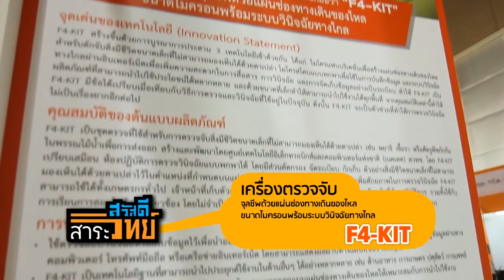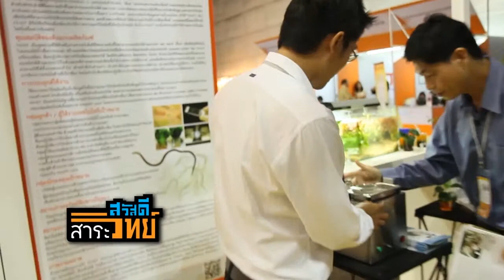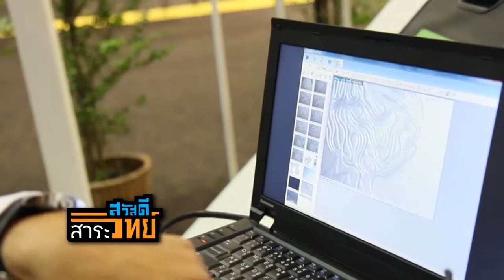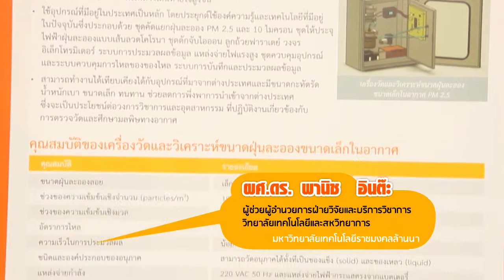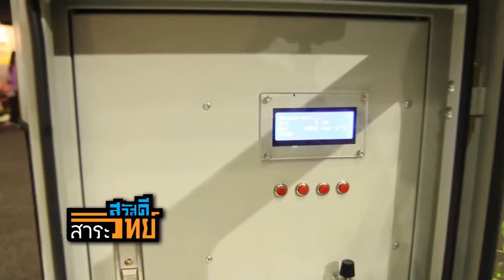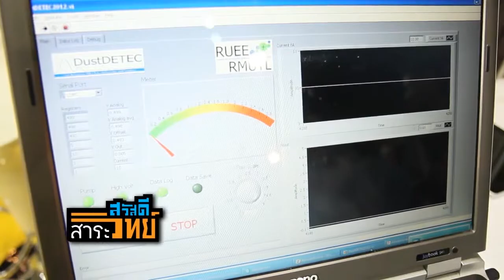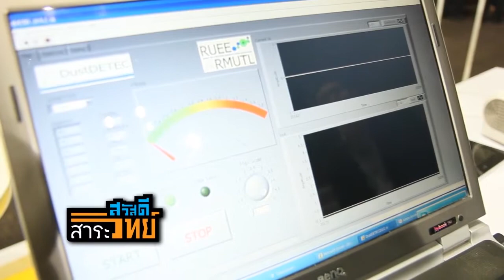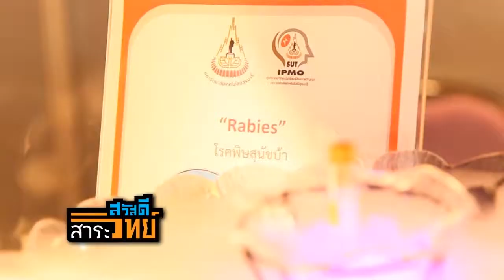สวัสดีสาระวิทย์ ตอน งาน NSTDA Investors Day 2012 (2/3)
รายการสวัสดี สาระวิทย์ในตอนนี้ จะนำท่านไปชมผลงานวิจัย และเทคโนโลยีของ สวทช. และของหน่วยงานพันธมิตร ที่ได้รับการคัดเลือกแล้วว่า มีศักยภาพสูงในการลงทุนผลิตสินค้าหรือให้บริการ เพื่อให้นักลงทุน นักอุตสาหกรรม มีโอกาสเข้าถึงและเลือกซื้อผลงานวิจัย และเทคโนโลยี เพื่อนำไปลงทุนหรือสร้างมูลค่าเพิ่มให้กับธุรกิจ ในงาน "NSTDA Investors' Day 2012"ที่จัดขึ้นในวันพฤหัสบดีที่ 20 กันยายน 2555 ณ ห้องคอนเวนชั่นฮอลล์ ชั้น 22 โรงแรมเซ็นทารา แกรนด์ แอท เซ็นทรัลเวิลด์